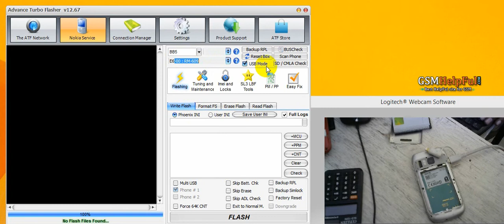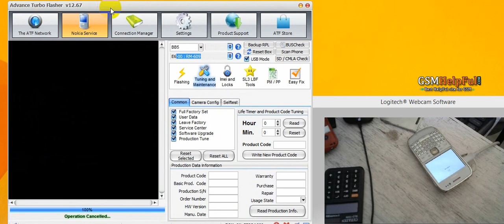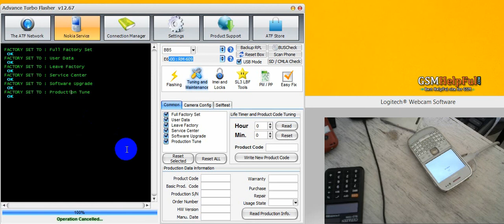How to Reset Nokia E6 RM 609 without Flash by GsmHelpFul